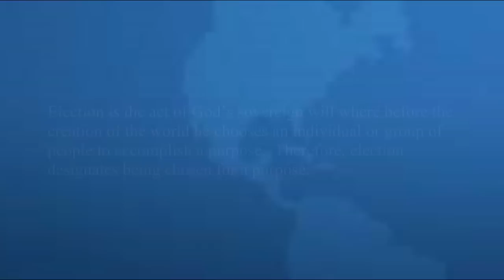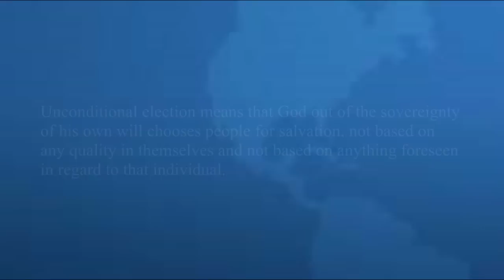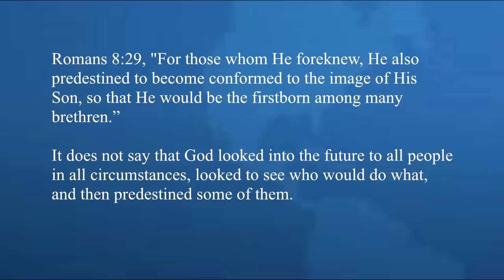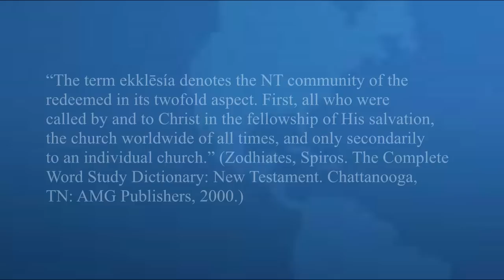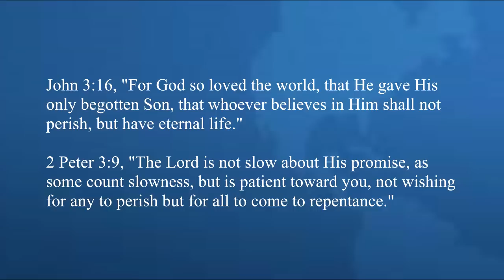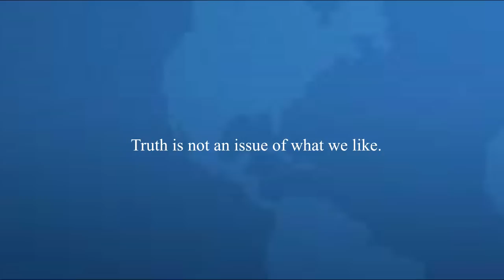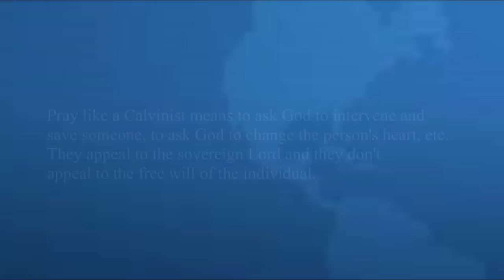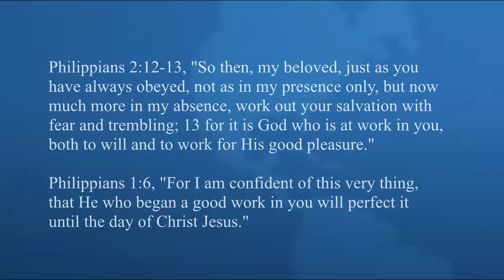Unconditional Election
A defense of Unconditional Election.  The Five Points of Calvinism are often misunderstood and maligned. In this presentation on his radio show Matt Slick defends Unconditional Election using God's word, so that the listener might better understand it and accurately represent it, even if he or she does not agree with it.  Matt uses plenty of scripture to defend the doctrine.  And, if the viewer wants to follow along with notes, they are available